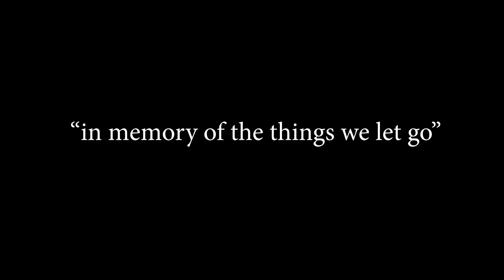the pure - bye (Official Video)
YupUp Publishing presents the official video for "bye" from the album 'autotune therapy 2' - coming soon!

Directors:
the pure @thepurestfloater
Box Visuals @boxvisuals
Editor: Box Visuals
Company: purestVzn Productions